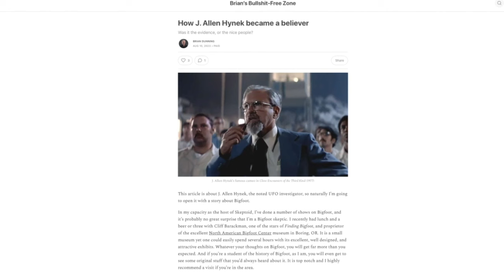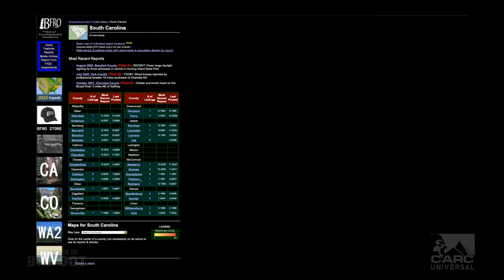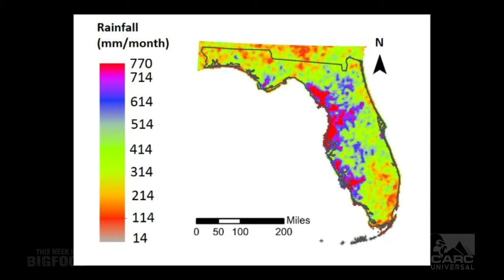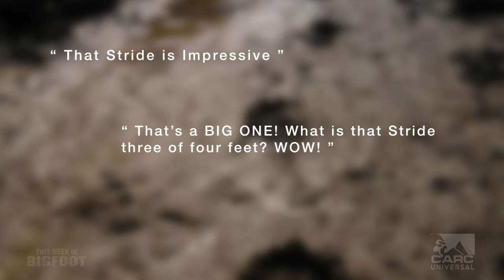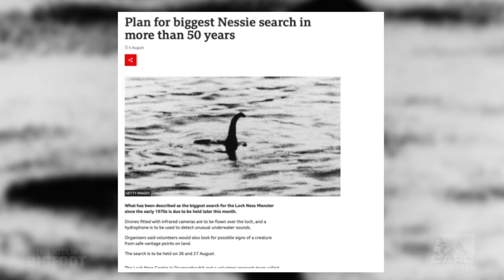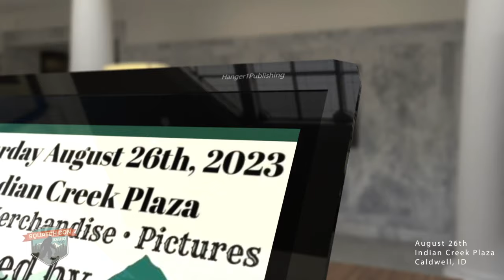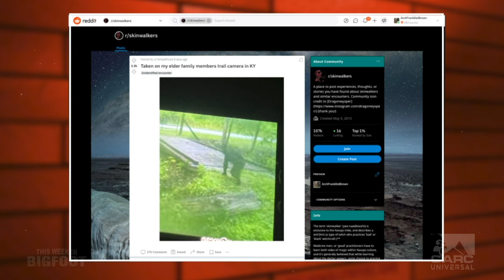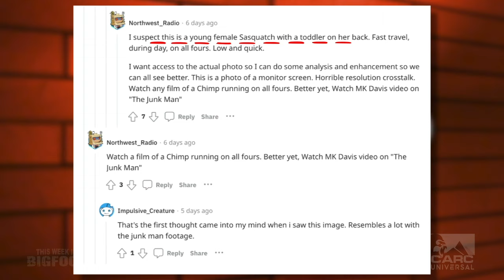This Week in Bigfoot- (S1,E24) FULL EPISODE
The Bigfoot World in 30 Minutes.
In the latest Installment of the "Fastest Half-Hour in the Cryptid World"  The Catskill Appalachian Research Collective (CARC) Team of Brendon Brown, Mike Luci, and Charles "Chuck" Larson Scour the Internet, and the Bigfoot Community Each and Every Week to Bring you the Latest News on Everything Bigfoot. Micheal Merchant (SnowWalker Prime adds his light-hearted "op-ed" to the biggest headlines in the Two-Minutes With segment.
From Researcher News, Eyewitness Accounts, Evidence Claims, Science & Technology Updates to Recent Bigfoot Podcasts & Livestreams.
If it has to do with Bigfoot, Sasquatch or the Wildman, You'll Find it Here!

🔥GOT A BIGFOOT STORY THAT'S NEWSWORTHY?

🔥🔥🔥SHOW LINKS-🔥🔥🔥
LEAD STORY:
SKEPTICS BECOME BELIEVERS-
Reference:

BIGFOOT SIGHTING RAIN THEORY-
US Rainfall Map:

LIVESTREAMS & PODCASTS:
BIGFOOT SOCIETY-

CONFERENCE SPOTLIGHT:
FAYETTE COUNTY PA BIGFOOT RESEARCH;
6th Annual bigfoot Day (Aug 19, 2023)

GOT KNOCKERS MERCHANDISE.
BROKEN BRANCH DESIGNS LLC MERCHANDISE.